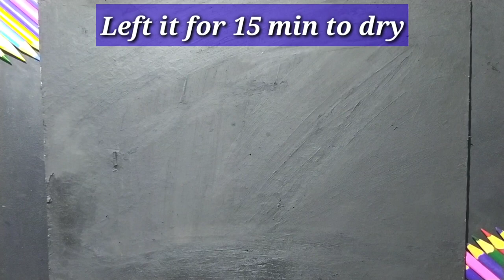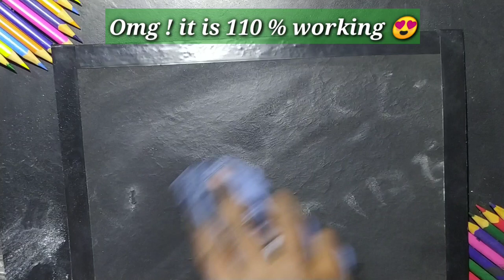DIY: Homemade Black Board/How To Make Black Board At Home/How To Make A Chalkboard/Black Board Makin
DIY: Homemade Black Board/How To Make Black Board At Home/How To Make A Chalkboard/Black Board Making At Home/ Pakka Crafty

Video description

How to make black board without black paper
Black board chalkboard

Your ququeries

how to make blackboard at home
how to make whiteboard at home
How to make chalkboard at home
how to make
how to make a chalkboard
How to make black board
How to make blackboard
diy black board
Black board
how to make board
How to make white board at home
how to make a blackboard at home
How to make a chalkboard at home
How to make blackboard at home with cardboard
how to make
black board
diy black board
How to make a blackboard
how to make blackboard duster
how to make a mini black board
how to make blackboard with paper
homemade black board
How to
How to make white board
black board
homemade black board
Diy black board
homemade blackboard
Homemade
homemade chalkboard
board
diy homemade duster for white/black board
homemade duster for white and black board
homemade whiteboard
homemade blackboard easy
homemade things
black board ideas
black board making
homemade white board
Homemade duster for blackboard
chalk board
black board craft
black board
Homemade black board
Diy black board
homemade blackboard
homemade
homemade chalkboard
Board
Homemade whiteboard
homemade blackboard easy
Homemade things
black board ideas
Black board making
Homemade white board
chalk board
Black board craft
homemade
Homemade blackboard
diy black board
homemade black board
Black board
homemade chalkboard
Diy homemade blackboard
Homemade things
Homemade blackboard easy
chalk board
board
Homemade whiteboard
black board ideas
easy black board making in home
diy black magic board
Diy duster for black board
duster for black board